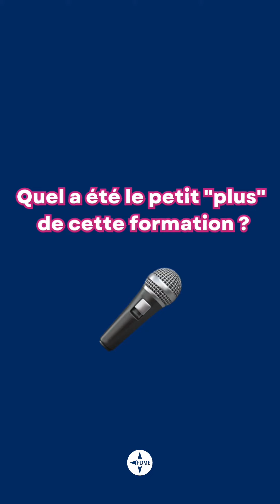Témoignage | Alexandre COLIN, apprenant en reconversion professionnelle 💇‍♂️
🎥 Témoignage d'Alexandre Colin, titulaire d'un Bac. pro. en carrosserie automobile qui, après 8 ans en peinture industrielle, a choisi la voie de la reconversion professionnelle dans le domaine de la coiffure ✂